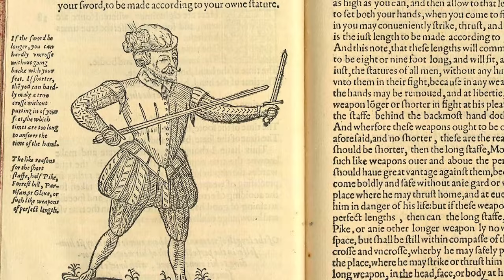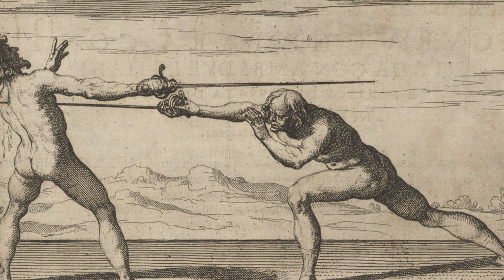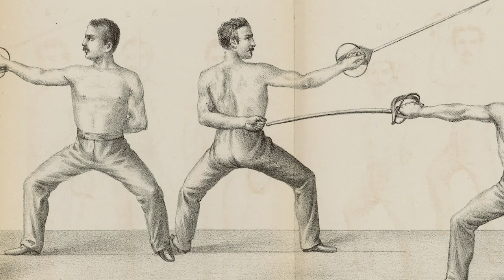Grappling in Swordfighting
In this video, I respond to Oz of English Martial Arts and Matt Easton of Scholagladiatoria in their recent debate about the role of wrestling/grappling in sword fighting. My main goal in this video is to dispel a couple common misconceptions people have as well as tease out the reasons for why certain swords and sword systems engage in grappling more readily than others.

Chapters:

0:00 Intro

1:29 Can a grappler beat a fencer?

3:11 Which sword systems involve more grappling?

4:25 Two-handed swords

5:56 One-handed thrusting swords

7:12 The paradox of grappling with short weapons

8:36 Grappling not immediately transferable

10:10 Foundational skills can come from elsewhere

11:08 Grappling good, but which art?

12:06 Conclusion

Intro Music Song: 春江花月夜 Artist: 顶斯华 Album: 中国古筝金曲, Vol. 3 (古筝独奏).

Outro Music: Song: Chinese Thunder Drums Album: World Drums: African, Samba, Taiko, Chinese and Middle Eastern Music.